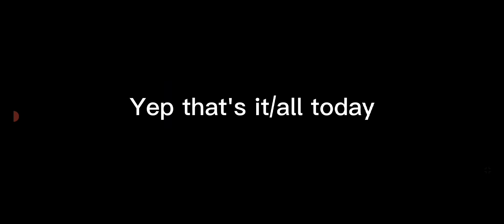The largest Sparrow and Booba intro history!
0:00 (first) Sparrow
0:13 (second) Booba Intro Collection